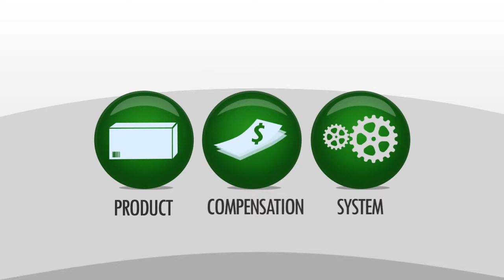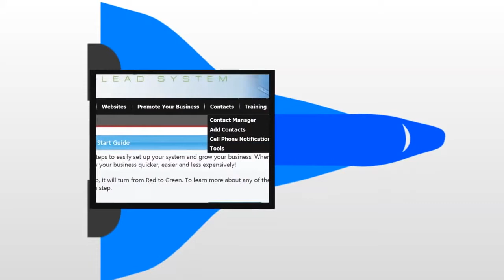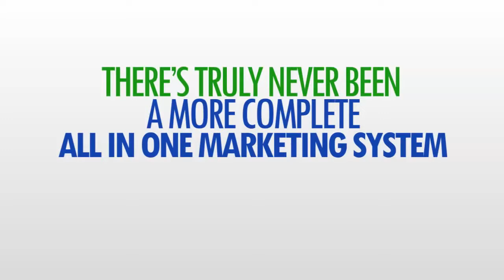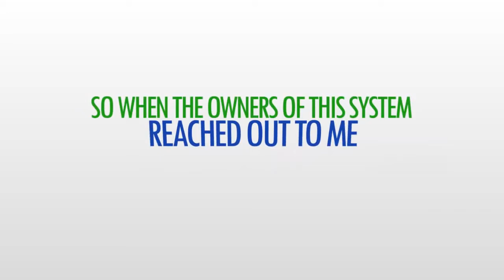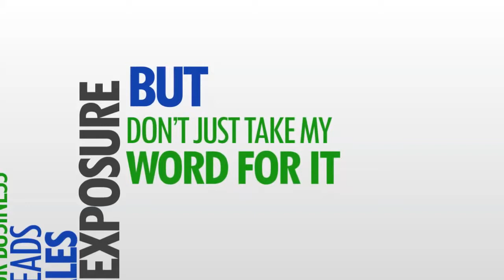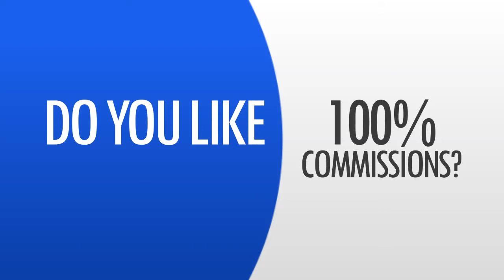PLS Overview - Power Lead System Overview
"A New Twist On 100% Commissions Called 'Accelerated Leverage' Is Launching Soon... Your Income Will Grow Like A Blazing Wildfire!"
Every Marketer On The Planet Is DESPERATE For Our Tools...